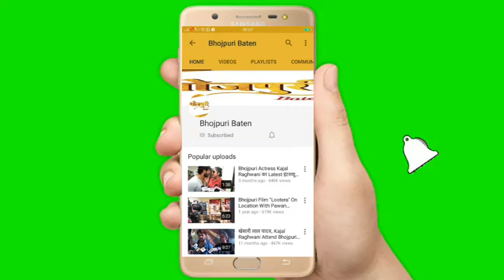Gunjan Pant की सीरियल ''बगल वाली जान मारेली'' के सेट पर मस्ती